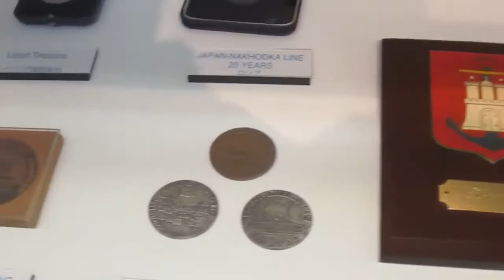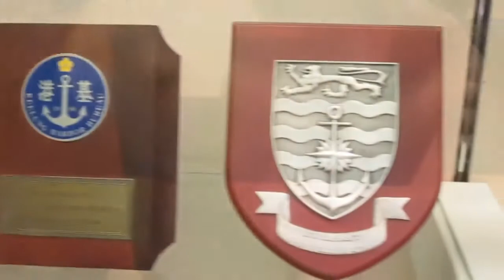【神戸海洋博物館】Diorama of Kobe Port 神戸港のジオラマ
Experience the history and future of the sea, ships, and ports.
With its characteristic white space frame roof giving the impression of sailboat racing across the vast ocean, the Kobe Maritime Museum offers a look at the international port city of Kobe. Under the concept of, “Born from the sea and port, sailing into the future with Kobe,” the Maritime Museum opened in 1987 to celebrate the Port of Kobe’s 120th anniversary, marking 120 years since the modern Port of Kobe was opened in 1868. Offering a glimpse at ship construction and a look at port facilities and the appeal of cruise ships, the museum is a place where visitors can experience the history and future of the seas, ships, and ports. Through resources including actual navigation instruments, riggings, and ship records, diorama models, videos, and graphics, visitors are introduced to the past, present, and future of the seas, ships, and ports around Kobe in an easy-to-understand way. Also, a part of the Meriken wharf, damaged in the Great Hanshin earthquake, is preserved as the Port of Kobe Earthquake Memorial Park. This memorial park acts to convey the messages learned from the earthquake to future generations. Opened in 2006, Kawasaki Good Times World can also be found right nearby. This corporate museum is operated by Kawasaki Heavy Industries, which has helped the city advance since the Port of Kobe first opened.

2018年12月9日＠神戸メリケンパーク
神戸海洋博物館 KOBE MARITIME MUSEUM